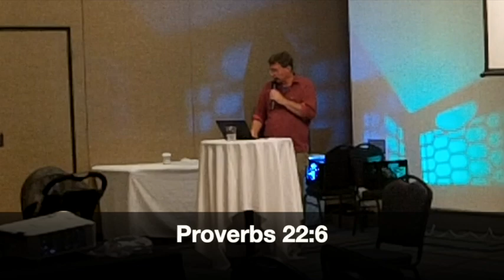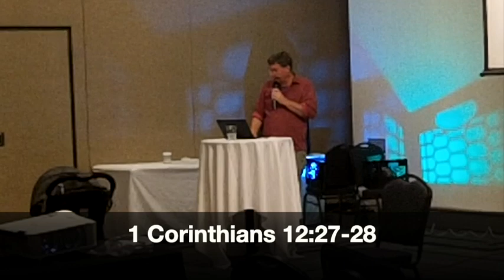Stir Up Your Gifts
A teaching filmed at The Table Family Fellowship in Cheektowaga, New York.